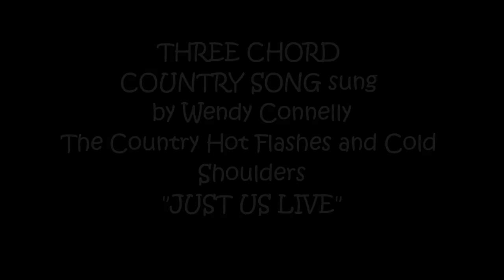THREE CHORD COUNTRY SONG-THE COUNTRY HOT FLASHES AND COLD SHOULDERS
Wendy Connelly singing with The Country Hot Flashes and Cold Shoulders..Hope you like her version of a three chord country song